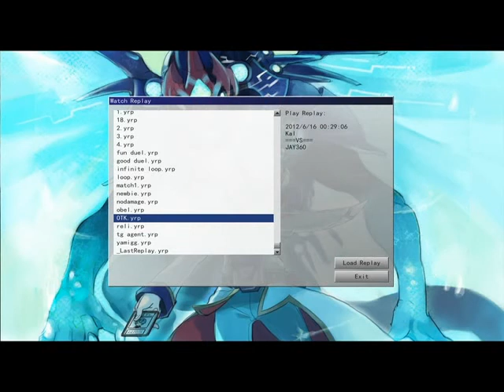Infinite Loop(chain material + fusion Gate).flv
Tested.
Key cards: Chain material on the field
                    Fusion gate
           And: Fenix, The Burning + Hero electrum + UFOroidfighter in extra deck
This combo works quite well
It's absolutely broken if opponent uses Heavy Storm, or MST or Brionac :P
But it's still a big surprise for opponent.